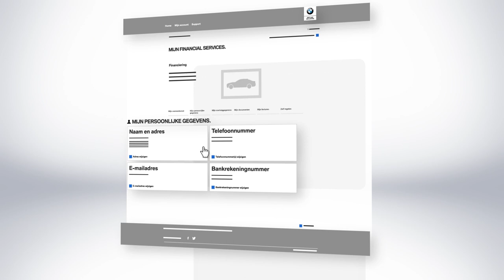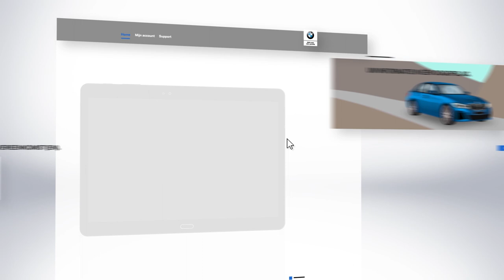BMW Leasen en Financieren | Mijn Financial Services. Ervaar zelf het gemak. (BMW.nl)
Met Mijn Financial Services kunt u eenvoudig online uw lease-of financieringsovereenkomst van BMW Financial Services inzien. Bent u op zoek naar een factuur of document die bij uw overeenkomst hoort? Met enkele klikken kunt u alle documenten downloaden. Bovendien kunt u zelf uw persoonlijke gegevens beheren en heeft u altijd inzicht in het openstaand saldo van uw overeenkomst. En in het geval van een lease auto kunt u hier ook schade aan uw voertuig melden en het innameprotocol bekijken.

Kortom: alle informatie over uw overeenkomst kunt u 24/7 raadplegen en wijzigen in Mijn Financial Services. Wel zo gemakkelijk! Ontdek het zelf.